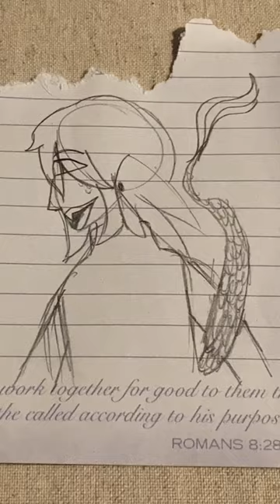Edge my little kelpie